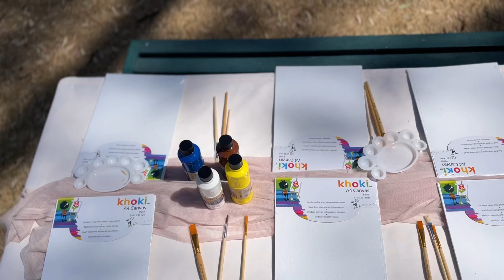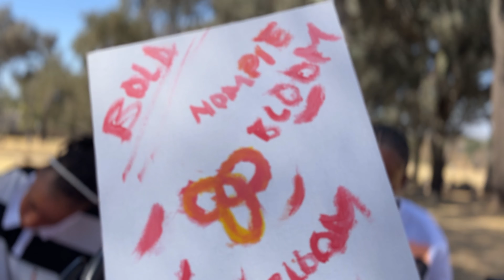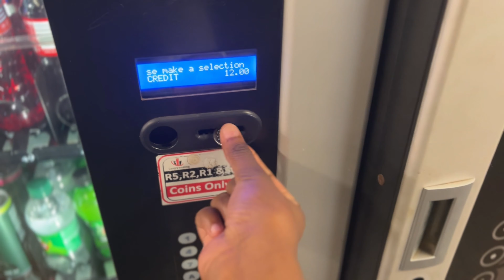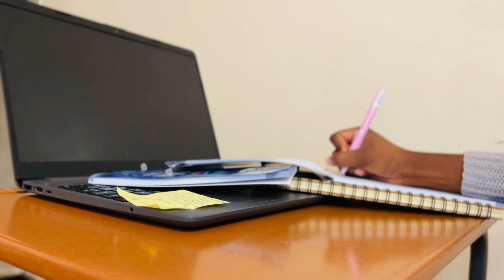univlog : Sip & Paint🌸| Productive study vlog (cross-night)| Try-on Haul| South African YouTuber 🤍